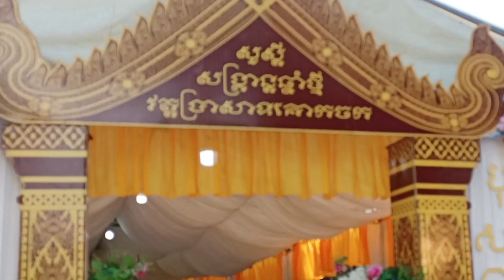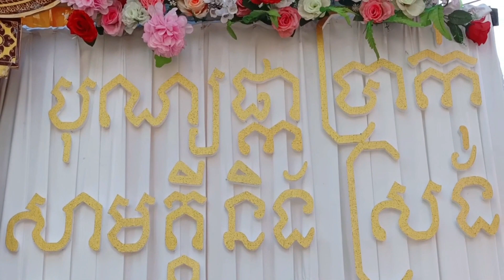បុណ្យផ្កាប្រាក់សាមគ្គី វត្តប្រាសាទគោកចក ក្រុងសៀមរាប | BONPKA BRAK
បុណ្យផ្កាប្រាក់សាមគ្គី និង ស្រង់ព្រះពុទ្ធរូបឆ្លងឆ្នាំ។
ថ្ងៃសៅរ៍ និងអាទិត្យ ៩_១០ រោច ខែពិសាខ ឆ្នាំថោះ បញ្ចស័ក ព.ស ២៥៦៧ ត្រូវ នឹងថ្ងៃទី ១៣ ខែ ឧសភា ឆ្នាំ2023 ប្រមូលថវិកាកសាងវត្ត។